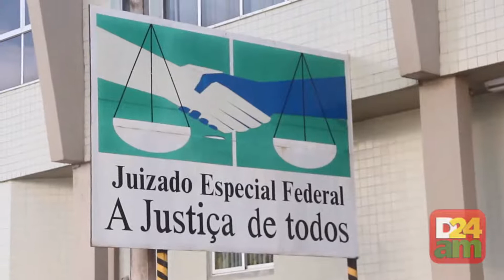Quando o povo tem o poder de decidir o futuro de um país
No momento em que se discute a realização de um possível plebiscito para a reforma política, o portal D24AM foi ás ruas e perguntou se o amazonense concorda com a proposta feita pela presidente Dilma.